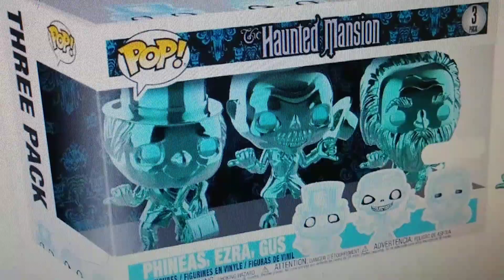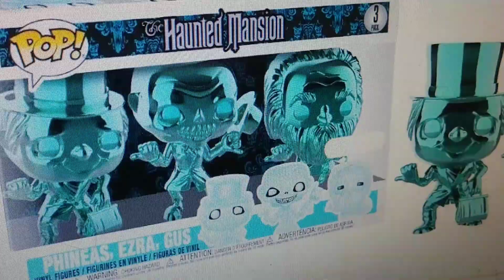POP! Disney The Haunted Mansion 3 Pack Teal Metallic Chrome, Phineas, Ezra, Gus; Exclusive!